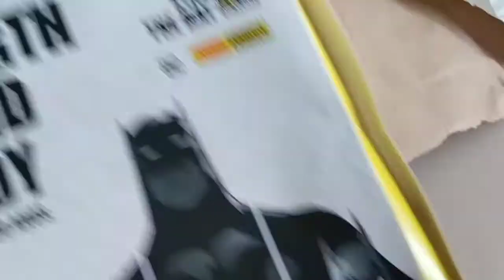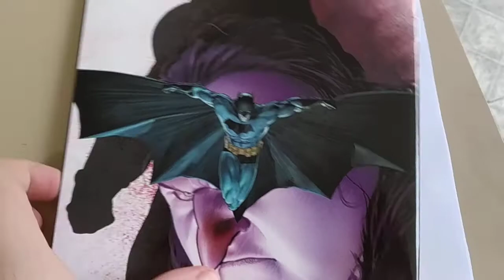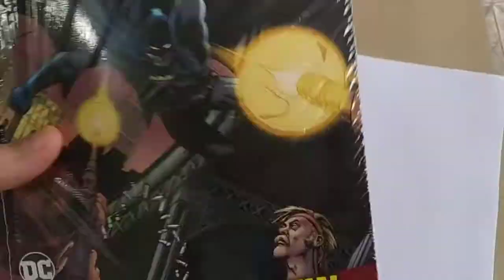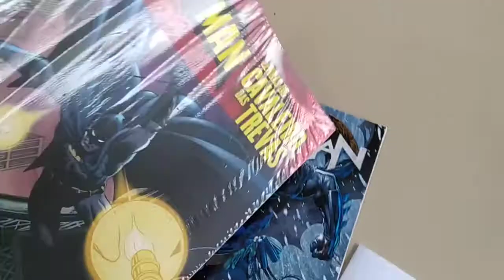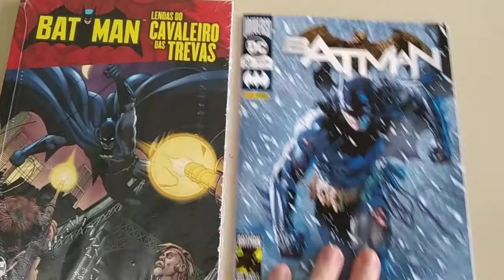Batman 80 anos - Novo Unboxing do Homem Morcego (recebidos)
Agradecimento especial a Panini por ter enviado esse presente especial do maior herói de todos os tempos! Abaixo segue o link da loja Panini.